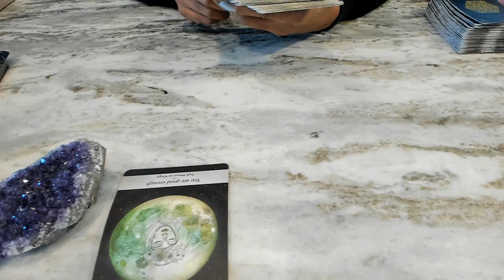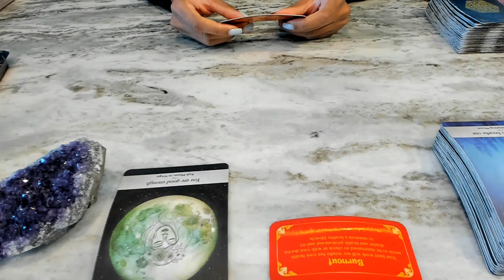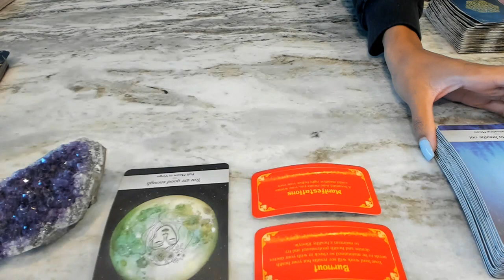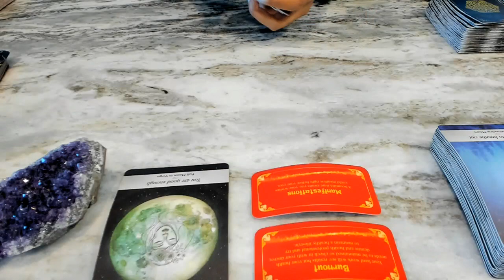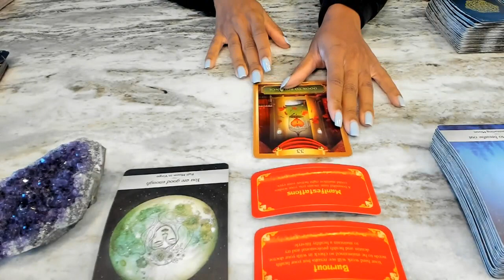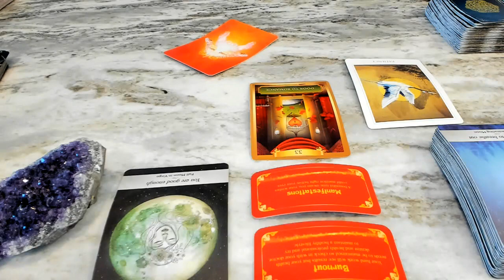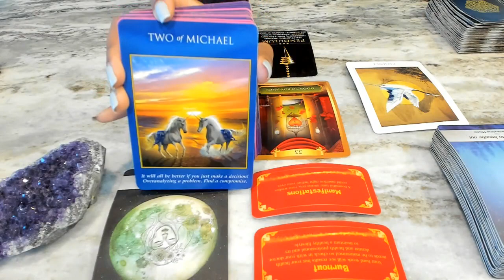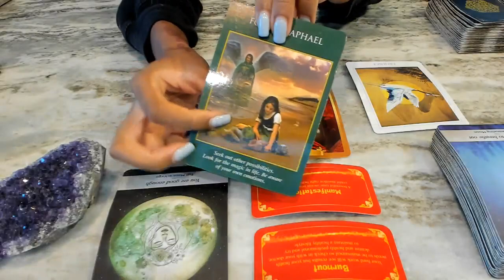Sagittarius | THE NEXT *FATED* EVENT TO HAPPEN & WHEN 🧭